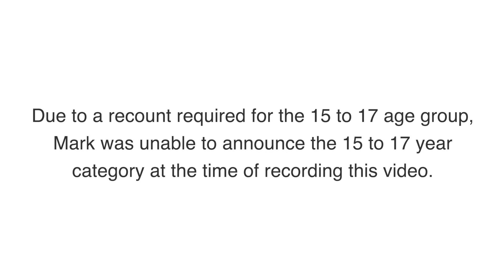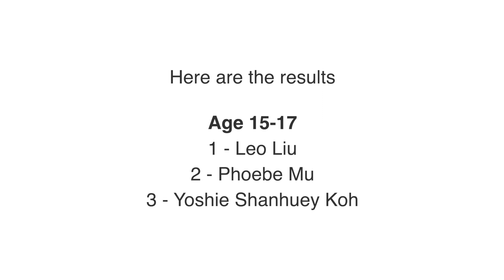2022 STEINWAY NATIONAL YOUTH PIANO COMPETITION WINNERS!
Visit our stores at the following locations:

Steinway Gallery Melbourne
1163 High Street, Armadale, Victoria 3143

Steinway Gallery Sydney
45 Chandos Street, St Leonards, NSW 2065

Steinway Piano Showroom Sanctuary Cove
Shop 36B, Ground Floor, Masthead Way, Sanctuary Cove, Queensland 4212

EPG Clearance Store
1396 High Street, Malvern, Victoria 3144

National Information Line: 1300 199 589